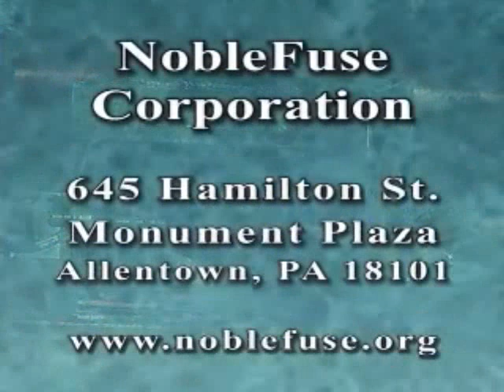A direct message to president barack obama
Hello, my name is Solomon Azar-   I HAVE FOUND THE ROAD TO SAFE CLEAN NUCLEAR FUSION- When this is found and understood- the energy crisis will end-

I have performed an experiment never done before in science- I used a Tesla coil for its use in high voltage high frequency  and apply its discharge plasma not upon the dielectric of free air- but to the dielectric of water itself- specifically I used ultrapure reagent grade water from manufacture NERL-this is to establish the high degree of insulation needed for plasma (you cannot have contaminants for conductivity)- I doped my water with heavy water from the manufacturer UNITED NUCLEAR-(however- a full concentration of heavy water is desired)- I built my 1 million volt Tesla coil entire tunable- every aspect of it- as it must be done to TUNE THE OUTPUT DISCHARGE OF THE TESLA COIL to the water itself- once the arc is stable- the voltage may be increased- I have written in my pdf file in my website of noblefuse.com that a prerequisite of 750 kv is needed as an electric field gradient about the charged particles used in fusion( in this case the hydrogen bound in the water molecule) because of voltage drops as expected as in all electrical systems upon the load (load here is the water)- a much higher voltage is needed in order to distribute the voltage gradient upon entire arc plasma length between electrodes in water- THUS- THE HIGH THE VOLTAGE- THE BETTER-  within my website you will find a link to youtube showing my primitive experiment- BUT MAKE NO MISTAKE ABOUT THIS- THIS IS THE FIRST TIME EVER DONE BEFORE - I propose nuclear fusion of water/heavy water- my little experiment  IS THE ROAD TO NUCLEAR FUSION- we must universally connect the dots- put two and two together- and conclude this-  MY EXPERIMENT MUST BE REPEATED ON A LARGER SCALE- my system is a direct replacement of nuclear power plants particularly of the pressurized water reactor which uses heavy water already - a vessel already built for gamma radiation and other high energy flux which will emit with the plasma arc-
Replace the rod assemblies and use electrodes to conduct the Lightning bolt! High Voltage High frequency will create the magnetic pinch to slam the isotopes of hydrogen together which is bound in water- helium and oxygen are the outgassed products recaptured by expansion tanks-it is absolutely perfect!